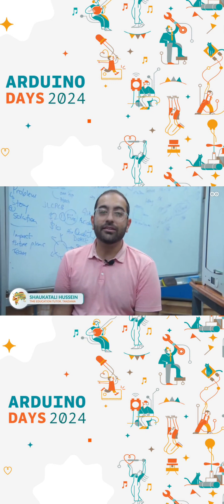Arduino Day - TME EDUCATION